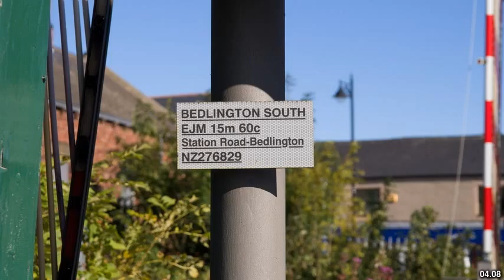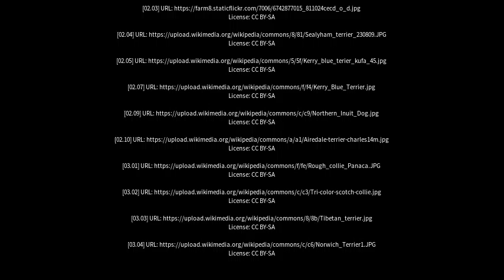Best places to visit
Best places to visit - Bedlington (United Kingdom) Best places to visit - Slideshows from all over the world - City trips, nature pictures, etc.